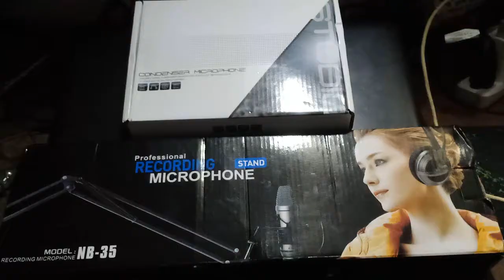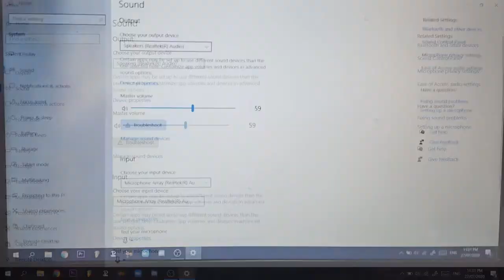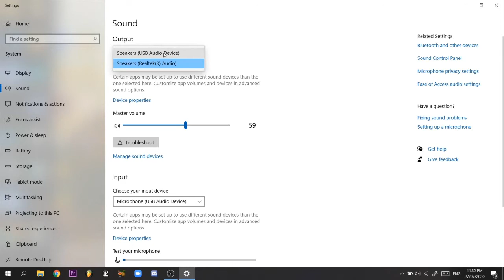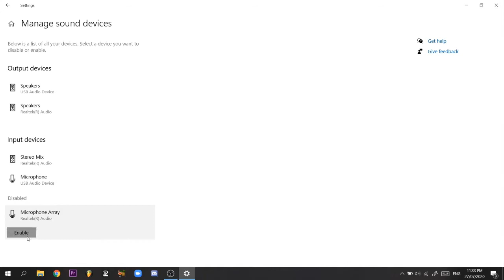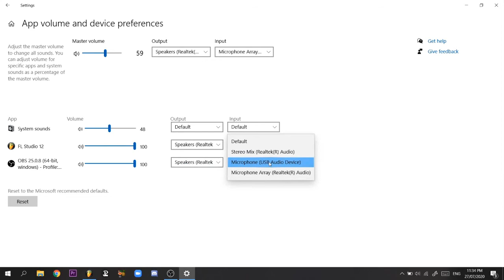EASIEST WAY to Setup your BM-800 Condenser Microphone | SYSTEM SETUP + SOUND CHECK | USB Sound Card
Ipapakita ko sa inyo kung pano isetup jang inyong BM-800 Condenser Microphone sa ilang paraan gamit ang inyong USB Sound Card. Itetesting din natin ang kanyang quality kung sulit nga ba ang Php 925.00 ko dito XD

Kung sa tingin nyo may nalampasan ako dito, feel free na magtanong lang sa comments section and susubukan kong masagot lahat ng tanong nyo as soon as simple as possible!!